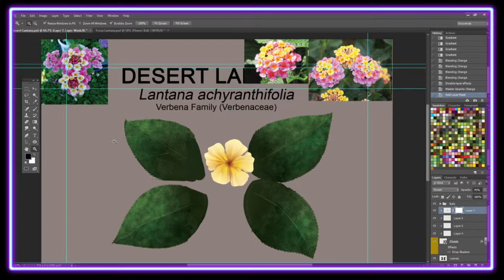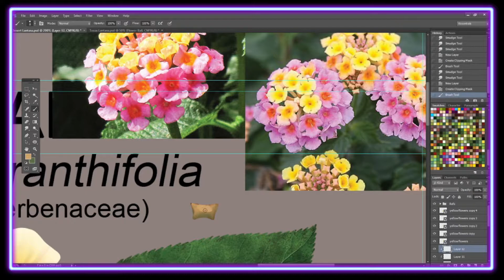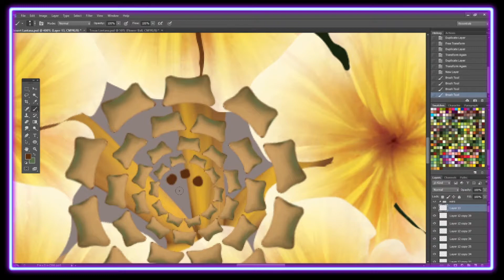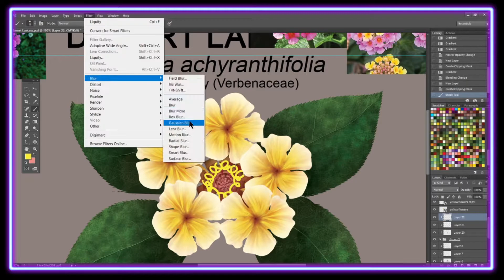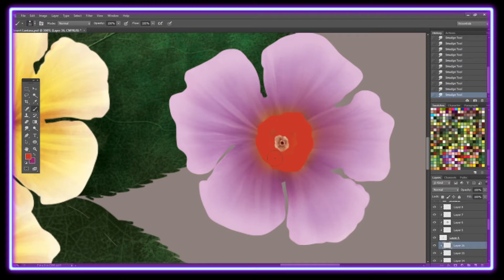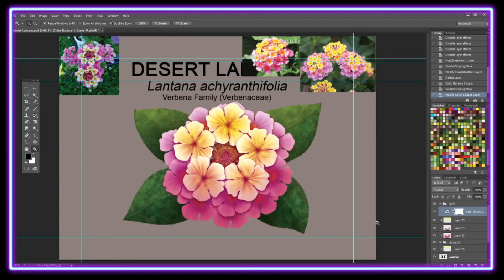Desert Lantana (Adobe Photoshop Timeplapse) Speed Paint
I think I forgot to hit record in the beginning of this, but I know I used the flowers from the first Lantana picture to save time and to make them consistent.

Unrest - ELPHNT
Interstellar Mood - Nico Staf